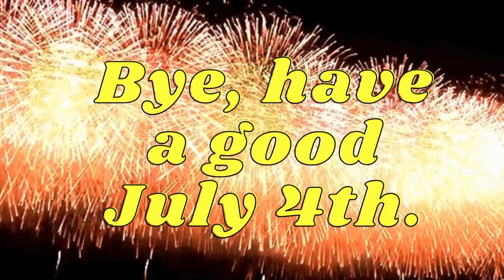Happy July 4th 2024! ❤🤍🩵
Hello Everyone, I am so sorry for Not Uploading a lot recently. It was because i was trying to form new ideas for my channel during the summer and i was enjoying my SUMMER!! I hope you all are enjoying it too. Have an awesome JULY 4th and i will upload more videos.